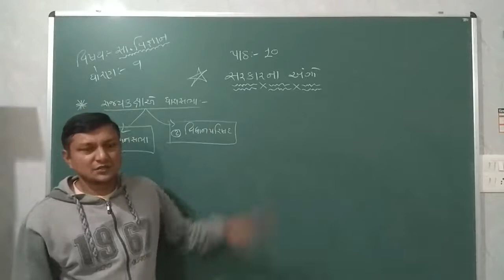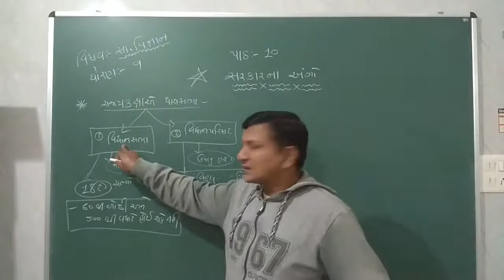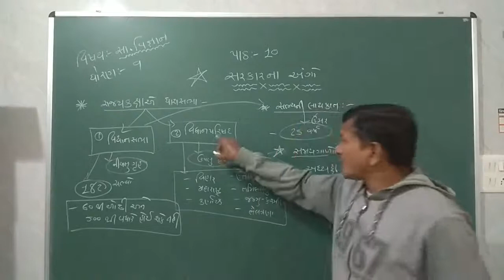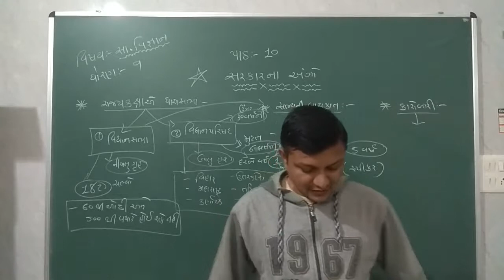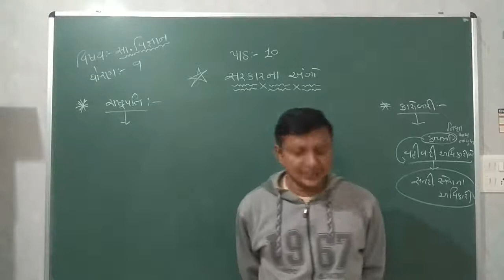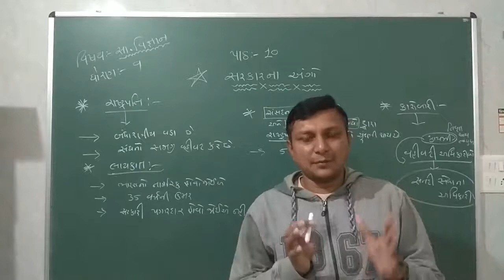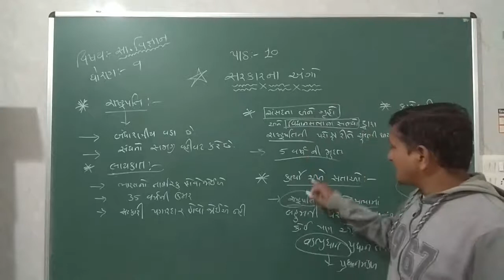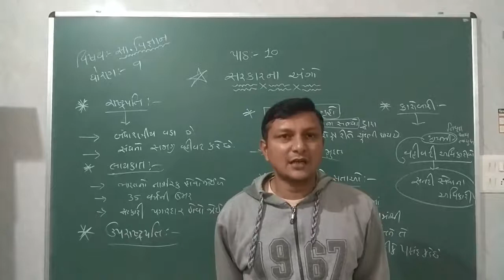9th Social Science ( Chapter - 10 / Part - 3 )